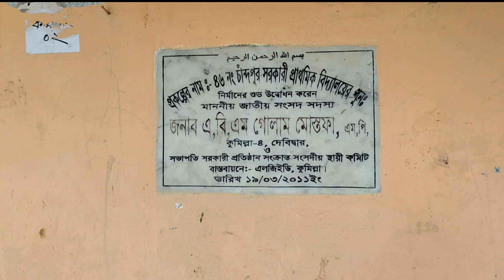আমাদের গ্রামের প্রাইমারি স্কুল || our village primari school || village view || village vlog